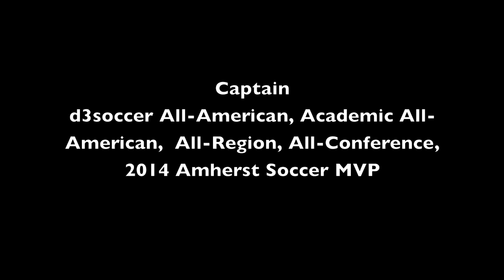Gabriel Wirz Highlight Video